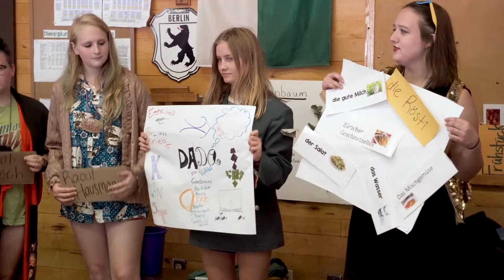Concordia German Language Village - Waldsee